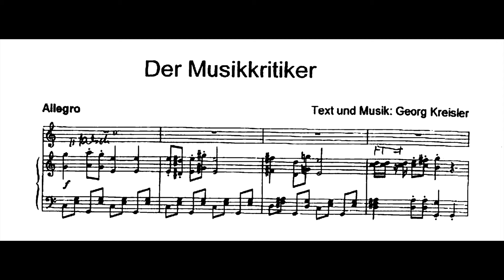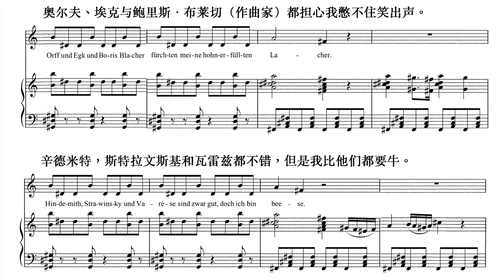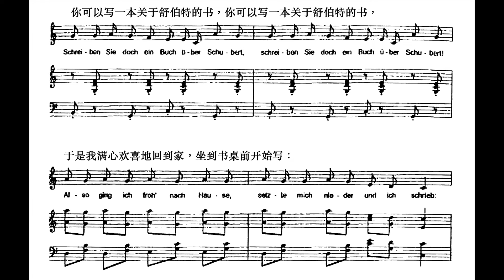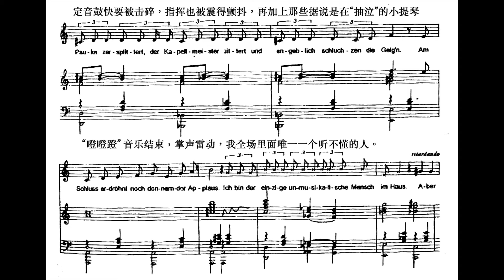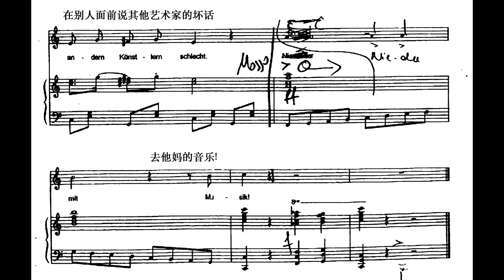Georg Kreisler: Musikkritiker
Text and Music by Georg Kreisler
Translated by Leyou Wang